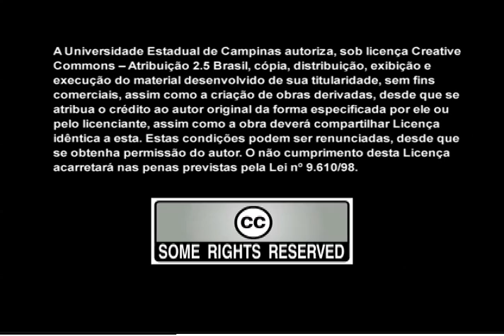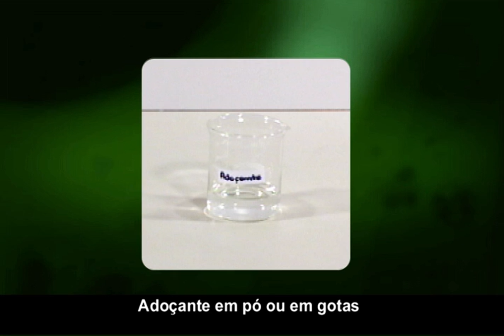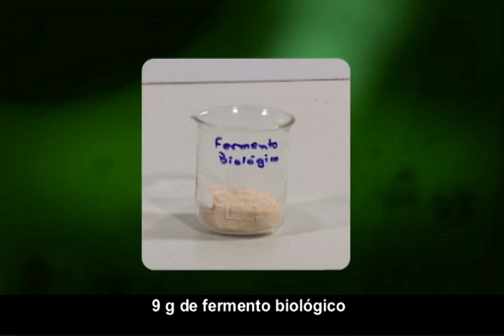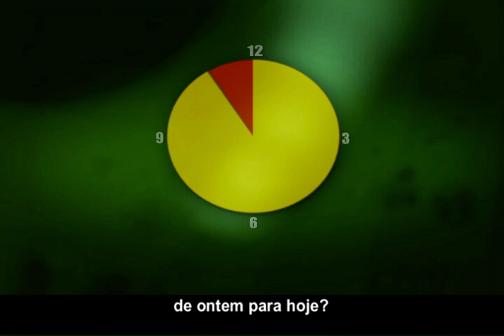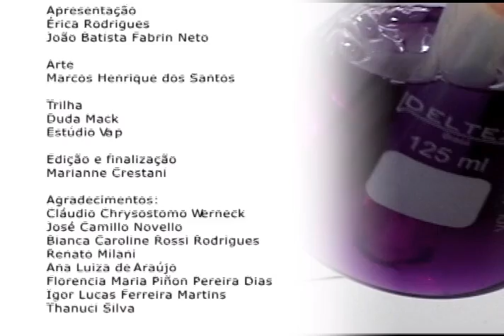A fermentação e a produção de pão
Vídeo relacionado à fermentação e a produção de pão.

O experimento em formato PDF pode ser encontrado na BDC separado por aulas:

Aula 2 - Preparar frascos com massa sem fermento, com fermento químico e com fermento biológico e comparar os resultados:

Aula 3 - O gás liberado pela fermentação é borbulhado em solução aquosa contendo extrato de repolho roxo, e que funciona como um eficiente indicador de pH. A formação de ácido carbônico na solução aquosa abaixará o pH provocando mudança na coloração da solução: